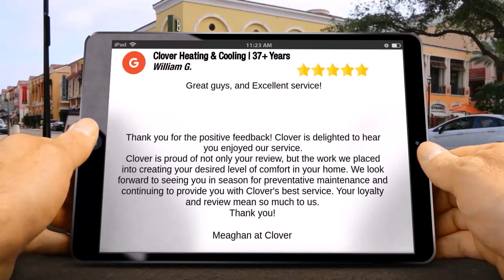Clover Cooling and Heating Sleepy Hollow Heating Repair Westchester by William G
Clover Cooling & Heating | Sleepy Hollow, NY | Comfort Cool Perfect Five Star Review by W.G.

5 Star Review From William G.
Great guys, and Excellent service

Response from the owner
Thank you for the positive feedback! Clover is delighted to hear you enjoyed our service. Clover is proud of not only your review, but the work we placed into creating your desired level of comfort in your home. We look forward to seeing you in season for preventative maintenance and continuing to provide you with Clover's best service. Your loyalty and review mean so much to us.
Meaghan at Clover

Professionalism, Punctuality, Quality, Responsiveness, Value
Responsive and Personal Service

Services: Install AC, A/C system maintenance, Repair HVAC, Installation, Ductless heating & A/C services, Heating system maintenance, HVAC system maintenance, HVAC duct & vent installation.

Clover Cooling & Heating
Sleepy Hollow
5 Star Review / 5 Star Rating

Clover Cooling & Heating
225 North Broadway

Clover Cooling & Heating Reviews, Clover Cooling & Heating Sleepy Hollow, NY Reviews, Sleepy Hollow, NY HVAC Reviews, 5 star reviews HVAC

Home Heating Systems Westchester,
Residential Heating Westchester,
Commercial Heating Westchester,
HVAC Tarrytown,
Furnace Installation Westchester,
HVAC Westchester NY,
HVAC Contractors Westchester NY,
Westchester Plumbing & Heating,
HVAC Westchester County,
Ductless Systems, Westchester County
Heating & Cooling Westchester NY,
Heating Repair Westchester NY
Heating Maintenance Westchester NY
Westchester County Ductless Systems,
Boiler Repair Westchester,
Boiler Installation Westchester,